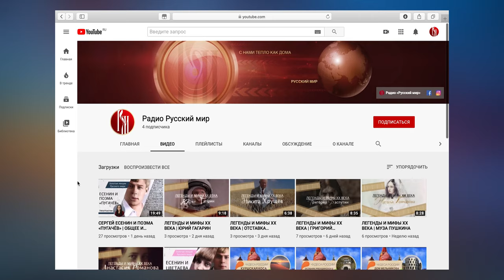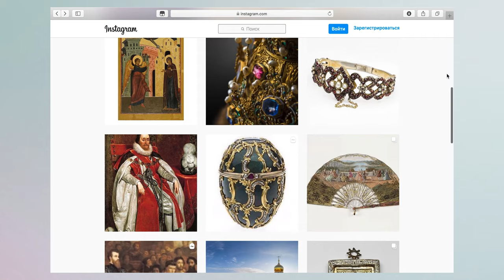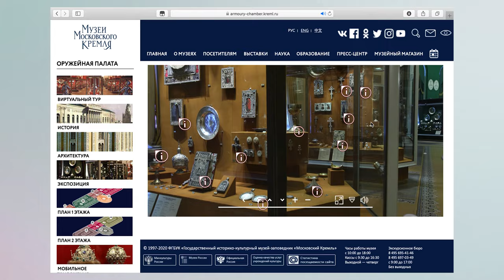Новости Русского мира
В этом выпуске:

-  Как переживают карантин в разных странах мира;

- У радиостанции «Русский мир» появился свой Youtube-канал;

- В Доме Русского романса прошёл творческий вечер с участием врачей, лауреатов Международного конкурса «Большая Романсиада»;

-  Карантин - не повод отказывать себе в прекрасном. . Мы составили для вас подборку музеев, которые можно посетить, в домашних тапочках  и пижаме;

- Московский государственный музей Сергея Есенина подготовил для неравнодушных к искусству виртуальную театральную бродилку с элементами арфотерапии - под названием «Есенин. Follow me».

Этот материал может распространяться по лицензии CC-BY 2.5. При использовании материалов обязательно указание авторства "ТРК Русский мир".